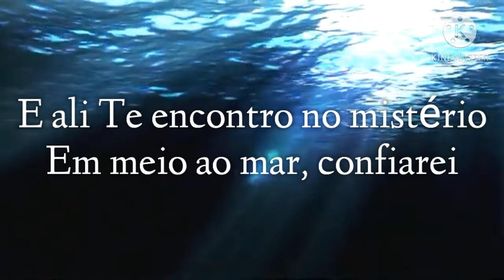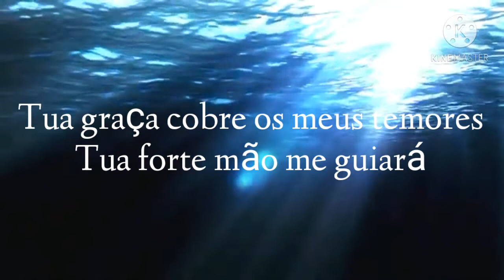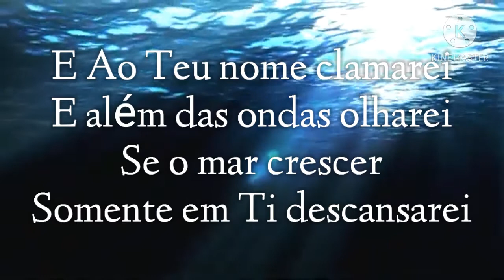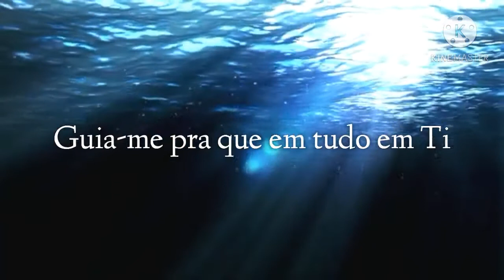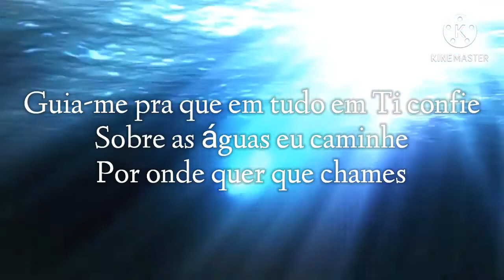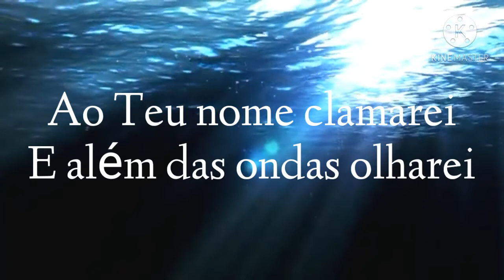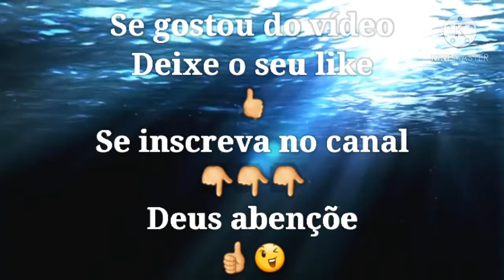Oceanos - Ana Nóbrega (Playback Legendado)